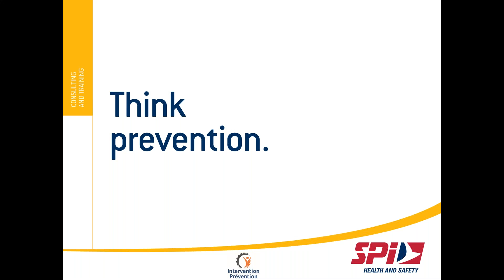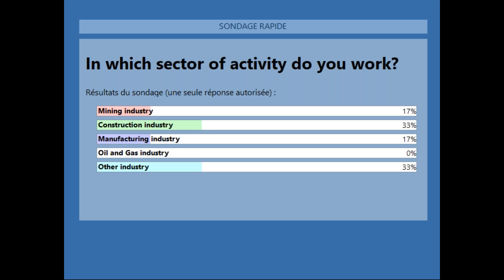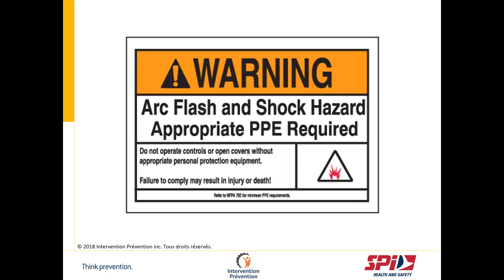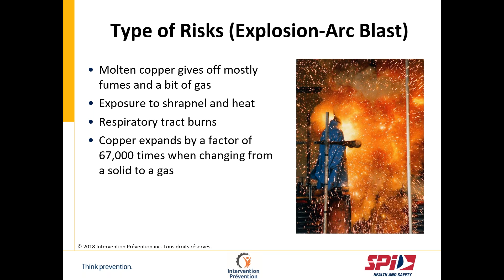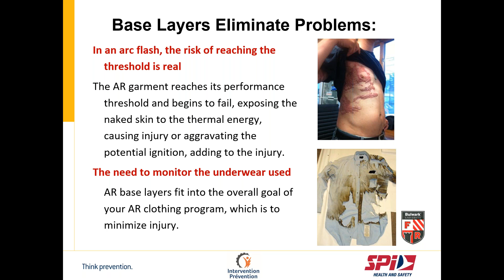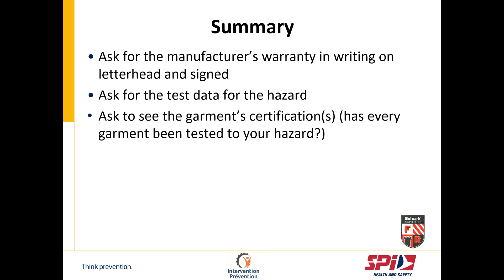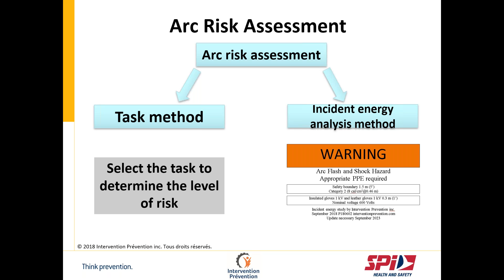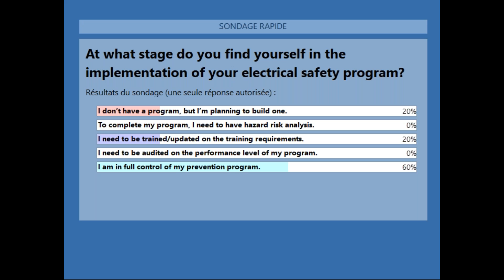Before the Tension Rises, Protect Yourself!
Did you know that a quarter of electrical accidents happen in factories or plants?

With electricity, there are never "small dangers". According to specialists, there are no situations where electricity becomes less risky for workers: as soon as there is tension, there is danger. Although the best way to protect yourself against the risk of electric injuries is to work with the electricity off, which is not always possible. On the other hand, awareness and education on the subject are part of the solution and help promote a preventive approach.